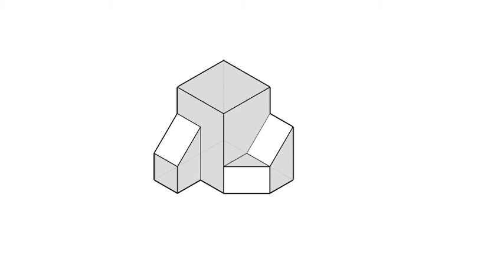全華圖學089頁第04題/三視圖轉等角圖/無虛線/單斜面/第三角法-等角圖展示